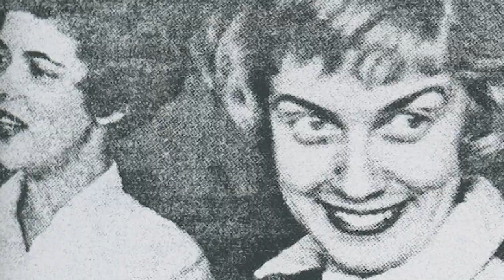Spark Plug | 1817 Short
CHRISTIAN BULING, PARKER SZUMOWSKI, JEFF HOLCE, PETER CERULO, ANDREW ALDRDIGE, BRADY LEM and JORDAN MORSE.